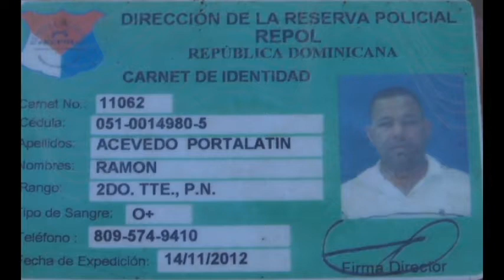Matan 2do. Teniente de la PN en Villa Tapia